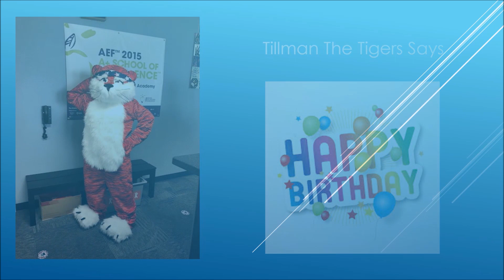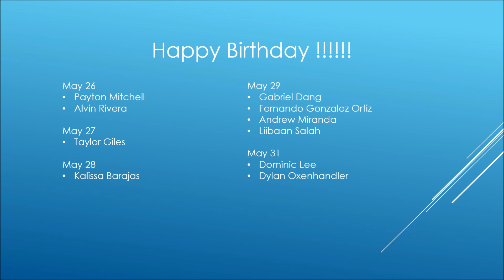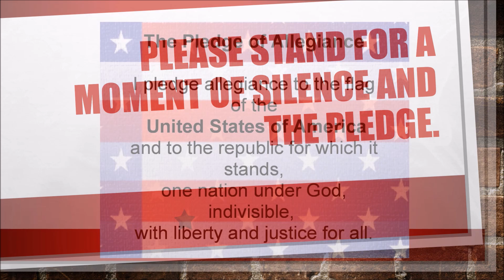Announcements for May 20